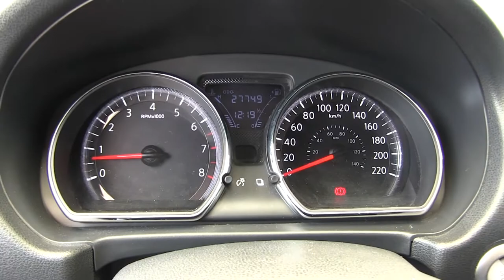Nissan / Versa / 2017 / 454675